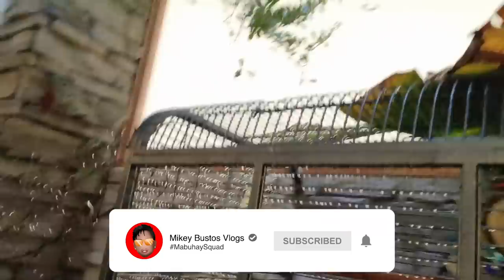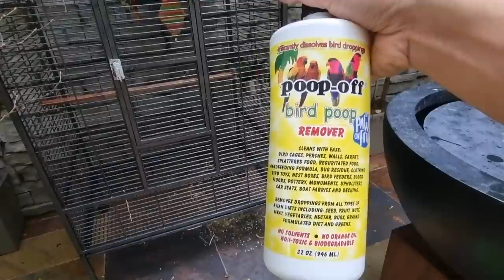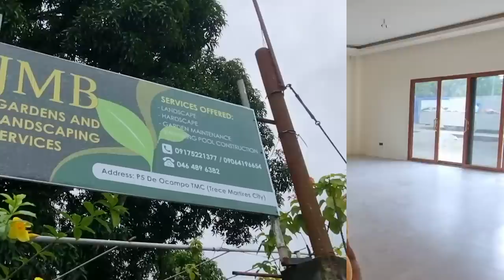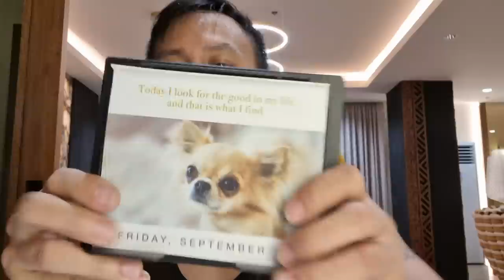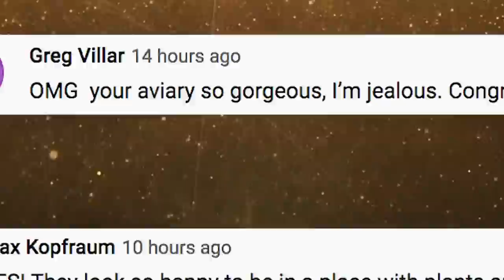My Birds' First Day in Our Giant Home Aviary - Sept. 16, 2022 | Vlog #1556